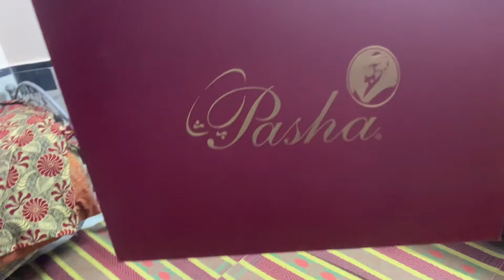Yousaf ko Surprise GIFT 🎁 mila🥰 gaya vlog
Khush ho yousaf fans? Mil gays yousaf ko best gift 🎁 follow these steps for my vlog